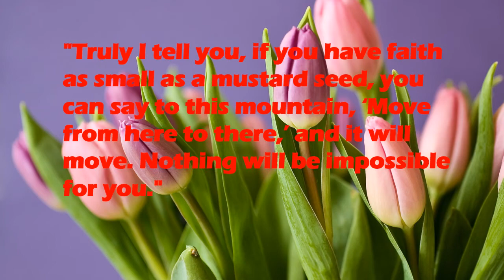FAITH -MEMORY VERSE OF THE DAY